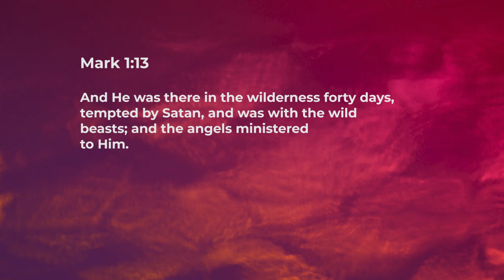Strengthening - Ashish Raichur | Daily Devotion, December 13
"Today's Devotional - “Strengthening"